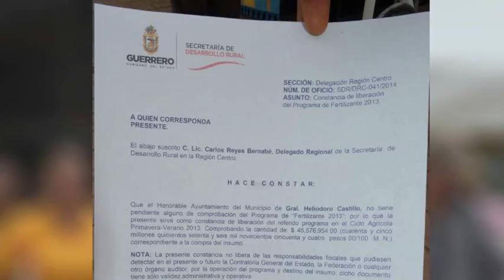MARIO ALBERTO CHAVEZ CARBAJAL, RECIBE CONSTANCIA DE LIBERACION POR COMPRA DE FERTILIZANTE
La Secretaria de Desarrollo Rural en la Región Centro, a cargo del delegado estatal, el  Lic. Carlos Reyes Bernabé, entregó al presidente municipal de Gral. Helidoro castillo, Mario Alberto Chávez Carbajal, la constancia de liberación de la compra del fertilizante del ciclo primavera verano 2013.